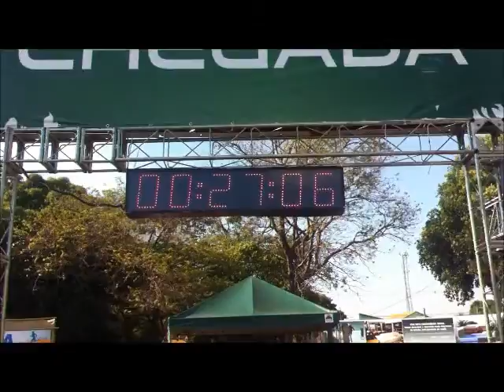::. Corrida Cross Parques Etapa Gavião Belo - Cuiabá-MT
Realizada em 21 de julho de 2013 nas depdendências da Universidade Federal de Mato Grosso - UFMT